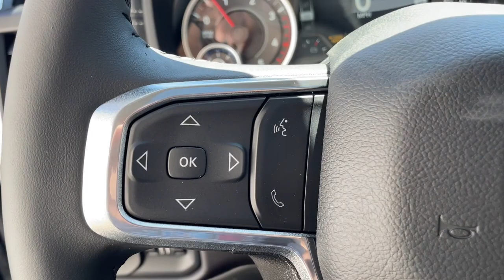2023 Ram 2500 Milford, Mendon, Worcester, Framingham MA, Providence, RI 23-230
Diamond Black Crystal Pearlcoat New 2023 Ram 2500 Laramie available near me in Milford, Massachusetts at Imperial CDJR. Servicing the Mendon, Worcester, Framingham MA, Providence, RI area.

Imperial CDJR
18 Uxbridge Rd

Sunroof, Heated Leather Seats, NAV, ENGINE: 6.7L I6 CUMMINS TURBO DIESEL, 4x4, Turbo, ANTI-SPIN DIFFERENTIAL REAR AXLE, Bed Liner, Alloy Wheels, LARAMIE LEVEL 1 EQUIPMENT GROUP, TRANSMISSION: 6-SPEED AUTOMATIC (68RF... MOPAR SPRAY IN BEDLINER, AUTO LEVEL REAR AIR SUSPENSION, CHROME FLAT WHEEL-TO-WHEEL SIDE STEPS... POWER SUNROOF, BLACK, LEATHER TRIMMED BUCKET SEATS, Tow Hitch. Diamond Black Crystal Pearlcoat exterior and Black interior, Laramie trim. Warranty 5 yrs/60k Miles - Drivetrain Warranty; brbrbrbrKEY FEATURES INCLUDEbrbr4x4, Heated Driver Seat, Back-Up Camera, iPod/MP3 Input, CD Player, Trailer Hitch, Aluminum Wheels, Remote Engine Start, Dual Zone A/C, Smart Device Integration, WiFi Hotspot, Heated Seats MP3 Player, Keyless Entry, Privacy Glass, Child Safety Locks, Steering Wheel Controls. brbrbrbrOPTION PACKAGESbrbrENGINE: 6.7L I6 CUMMINS TURBO DIESEL Selective Catalytic Reduction (Urea), Dual 730 Amp Maintenance Free Batteries, Cummins Turbo Diesel Badge, Heavy Duty Engine Cooling, Supplemental Heater, 220 Amp Alternator, Tow Hooks, Diesel Exhaust Brake, Front Bumper Sight Shields, Capless Fuel Fill w/o Discriminator, LARAMIE LEVEL 1 EQUIPMENT GROUP Blind Spot & Cross Path Detection, Power Adjustable Pedals w/Memory, For Details, Visit DriveUconnect.com, For More Info, Call , 12 Touchscreen Display, Auto Power-Folding Mirrors, Front LED Fog Lamps, Mirror Running Lights, Alexa Built-In, Power Adjustable Convex Aux Mirrors, Forward & Reverse Utility Lights, Disassociated Touchscreen Display, Remote Tailgate Release, 2nd Row In Floor Storage Bins, Rear Window Defroster, Rain Sensitive Windshield Wipers, Rear Power Sliding Window, GPS Navigation, Auto Dim Exterior Mirror, SiriusXM w/360L, Connected Travel & Traffic Services, LED Reflector Headlamps, Foam Bottle Insert (Door Trim Panel), Off-Road Information Pages, Selectable Tire Fill Alert, Trailer Tow Pages, HD Radio, Radio: Uconnect 5 Nav, AUTO LEVEL REAR AIR SUSPENSION, POWER SUNROOF brbrbrbr.brbrThe Buy For Price reflects all applicable manufacturer rebates and/or incentives (not all will qualify) and is based on retail purchase with additional dealer discounts including a $1,000 Imperial Trade Assistance Bonus for qualifying 2010 or newer trades. Our specials are available exclusively through our phone and internet department. Price subject to change if manufacturer rebates change. Lease, business and fleet acquisitions may result in a different pricing and rebate structure. Price does not include tax, title, registration, and documentation fee or other applicable fees. Vehicle must be paid in full and take same day delivery from dealer stock. No wholesalers or dealers. Call or email our phone and internet team for the most current rebate information and Imperial discounts. Our price online is for our market area only. Price cannot be combined with any other discounts or promotions. Not responsible for typographical or pricing errors. May include vehicle demonstrators. StockThe Buy For Price reflects all applicable manufacturer rebates and/or incentives (not all will qualify) and is based on retail purchase with additional dealer discounts including a $1,000 Imperial Trade Assistance Bonus for qualifying 2012 or newer retailable trades, low APR options available in lieu of rebates and dealer discounts. Price subject to change if manufacturer rebates change. Lease, business and fleet acquisitions may result in a different pricing and rebate structure. Price does not include tax, title, registration, and documentation fee or other applicable fees. Due to the current unprecedented market conditions, availability of some vehicles is severely restricted. Acquisition and/or replenishment of  $1,295 - Exp. 05/05/2023 Must trade 2013 or newer retailable trade with less than 120,000 miles..
Quick Order Package 2HH Laramie,3.73 Axle Ratio,Anti-Spin Differential Rear Axle,Wheels: 18 x 8.0 Polished Aluminum,Leather Trim 40/20/40 Bench Seat,Laramie Level 1 Equipment Group,Chrome Bumper Package,Heavy Duty Snow Plow Prep Group,Protection Group,220 Amp Alternator,Auto Level Rear Air Suspension,I/P Mounted Auxiliary Switches,Blind Spot & Cross Path Detection,Clearance Lamps,CTR Stop Lamp w/Cargo View Camera,Dual Alternators Rated At 440 Amps,Engine Block Heater,Chrome Flat Wheel-to-Wheel Side Steps,Front License Plate Bracket,ParkSense Front/